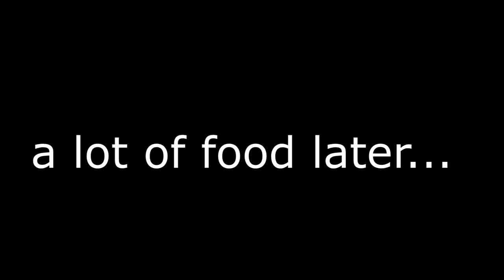My Prince Roommate Got Us In Detention... | Roblox Royale High Roleplay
A Dark Fairy goes in disguise as an Angel in her new school in hopes to make more friends and she realizes there is a boy in the school who is a prince, nobody knows who he is, but she is on the search for him so she can fulfill her dream of marrying a prince and becoming an angel. What could go wrong?

Send me mail:
Alex or InquisitorMaster

If you read this part of the description make sure to comment "MR PAWS ATE MY CEREAL" to let me know you've read the whole thing!:)! The funny thing is no one else will know unless they read the description themselves! haha :)